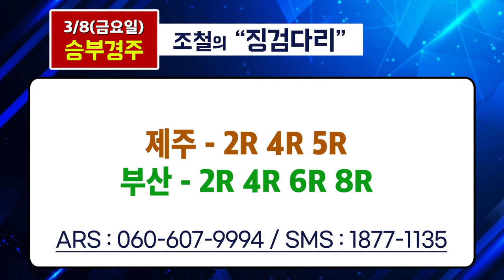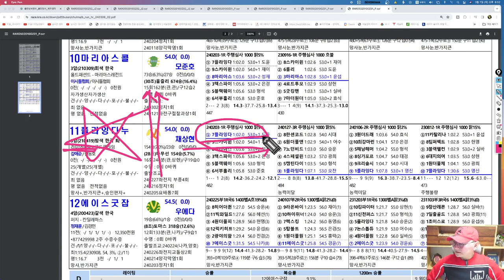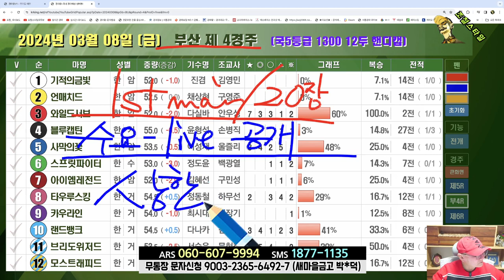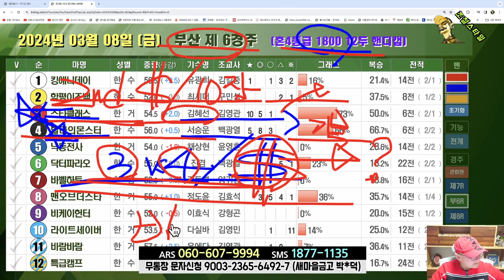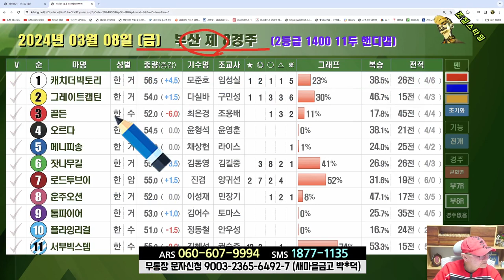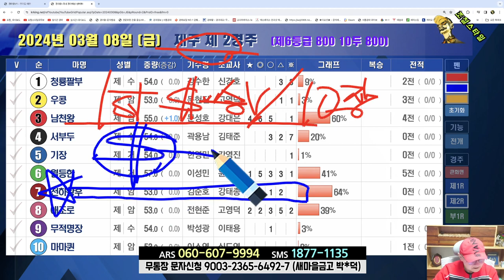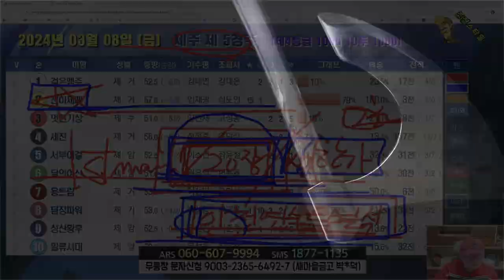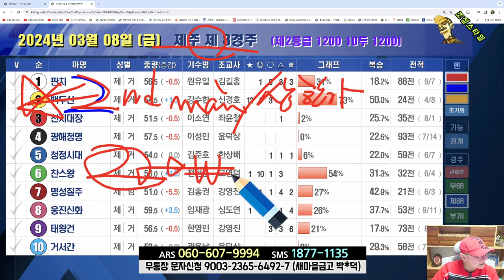[경마] 조철스타일 경마/ [3/8/금요] 실전베팅 / 징검다리 UCC